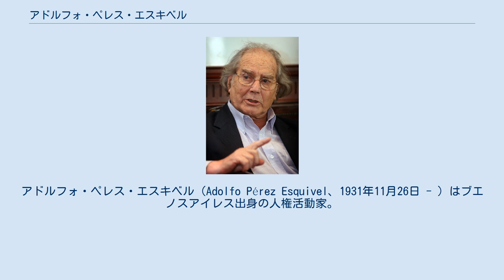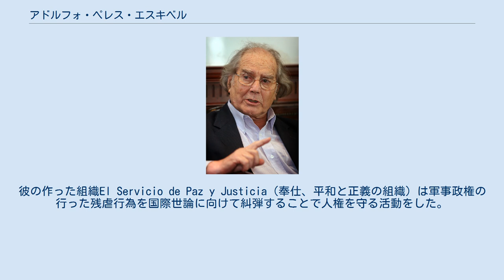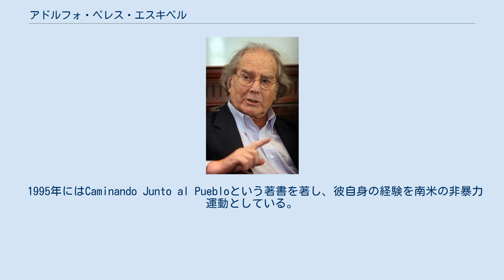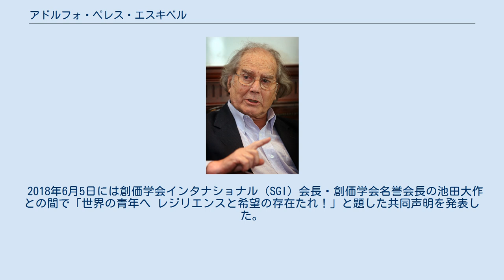アドルフォ・ペレス・エスキベル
アドルフォ・ペレス・エスキベル（Adolfo Pérez Esquivel、1931年11月26日 - ）はブエノスアイレス出身の人権活動家。
1980年度のノーベル平和賞受賞者。
米州自由貿易地域に対する抗議を指導し、またナチス・ドイツのヒトラーユーゲントと対比してアルゼンチン警察が子供を準軍事組織の分隊に強制的に入れていることを非難した。
 エスキベルの父は、スペイン・ガリシア州ポイオからの移民であった。
母は彼が3歳の時に亡くなった。
貧しい家庭であったものの、エスキベルはラプラタ国立大学に通い、建築と彫刻の教育を受け、その後建築学の教授となった。
それから25年、彼は小学校から大学まで様々な学校で教えた。
また何体かの彫刻作品も製作した。
 1960年、ペレス・エスキベルはラテンアメリカのキリスト教徒平和主義者のグループで働くようになった。
1974年には教師をやめ、非暴力でラテンアメリカの貧者の開放を目指す組織の理事に選ばれた。
 1976年のホルヘ・ラファエル・ビデラの軍事クーデターの後に組織の弾圧が強まると、彼は人権を守る為、また汚い戦争の犠牲者の家族を支援するために、組織同士のつながりと財政状況の改善のために奔走した。
彼の作った組織El Servicio de Paz y Justicia（奉仕、平和と正義の組織）は軍事政権の行った残虐行為を国際世論に向けて糾弾することで人権を守る活動をした。
 1975年、エスキベルはブラジルの軍事警察に拘留され1976年に南北アメリカの司教とともに投獄された。
1977年にはブエノスアイレスで連邦警察に逮捕されて拷問にかけられ14ヶ月に及ぶ裁判にかけられた。
収監されている間に、彼はヨハネ23世から平和記念賞を贈られた。
1980年には人権を守ったことに対してノーベル平和賞が授与された。
受賞に際しては、『私の兄弟姉妹たちのうち、最も貧しく小さな人々の名において』、賞を受け取るとした。
彼は賞金を慈善団体に寄付している。
1999年には、1963年のヨハネ23世の回勅にちなんだパーチェム・イン・テリス賞を受賞した。
 1995年にはCaminando Junto al Puebloという著書を著し、彼自身の経験を南米の非暴力運動としている。
 2018年6月5日には創価学会インタナショナル（SGI）会長・創価学会名誉会長の池田大作との間で「世界の青年へ レジリエンスと希望の存在たれ！」と題した共同声明を発表した。